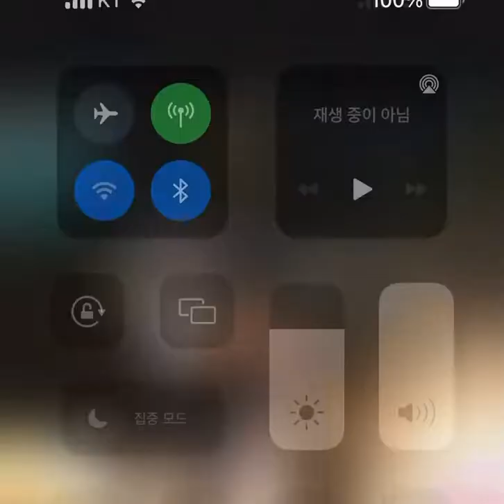피아노학원 야외연주회